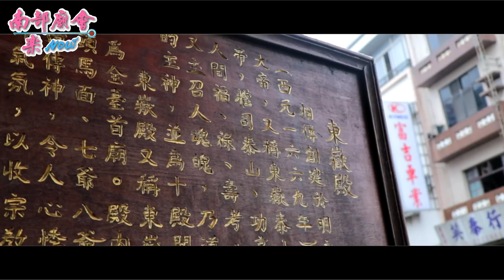7／7(日) 【東獄殿謁祖】歲次己亥年安平東獄堂往台南東獄殿謁祖進香回鑾遶境大典